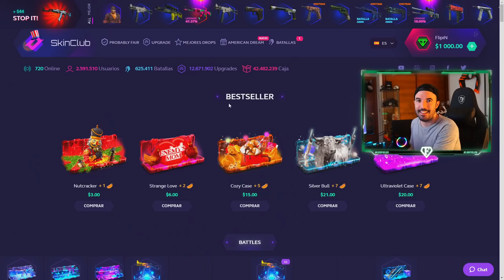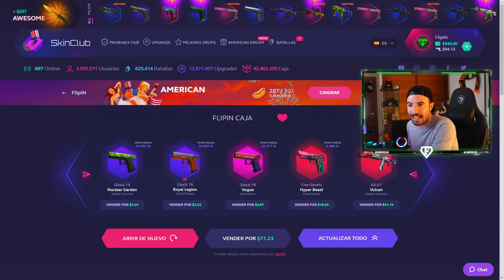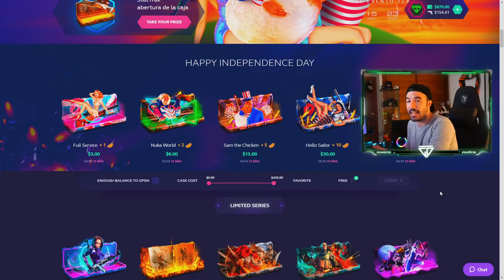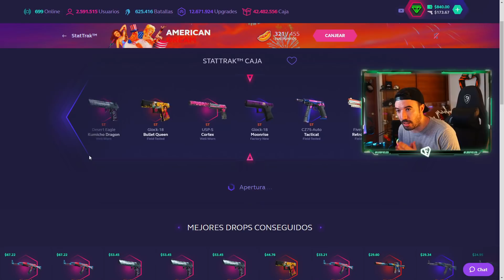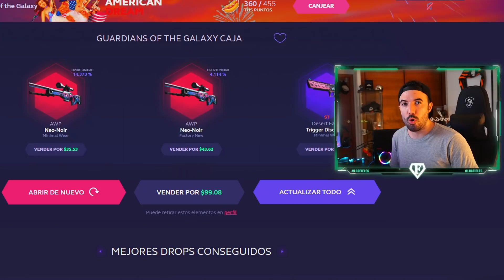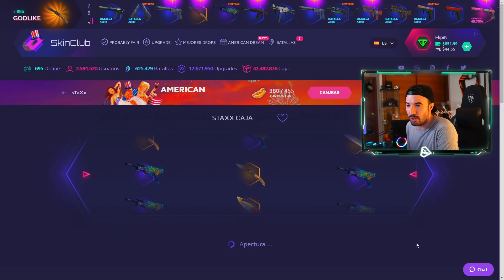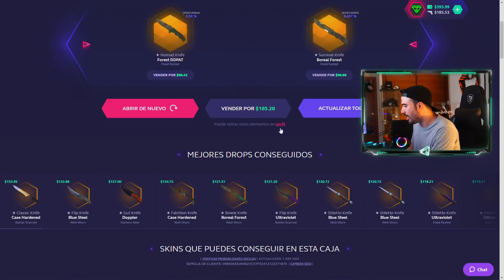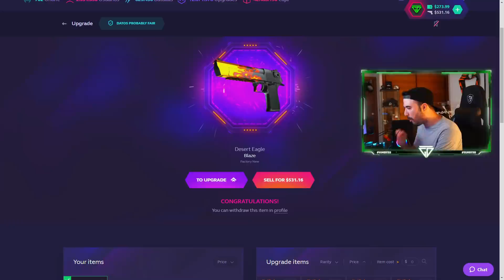TGD PIERDE a un MIEMBRO DEL EQUIPO 😔 - flipin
Si te vas a registrar hazlo con el código del AIM:
(hasta 12% de bono extra de depósito)